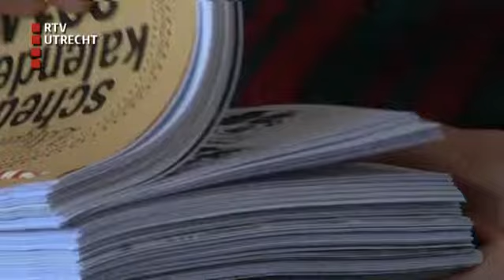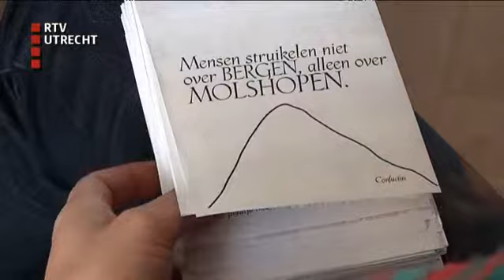Scheurkalender vol werk Utrechtse kunstenaars - ma 25 nov 2013 [RTV Utrecht]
Mensen die eens een keer met een Utrechtse kunstenaar op het toilet willen eindigen, kunnen ophouden 's avonds de schrijverscafés in de stad af te lopen. Wellicht is het namelijk makkelijker de Zelfgemaakte Scheurkalender 2014 in huis te halen.